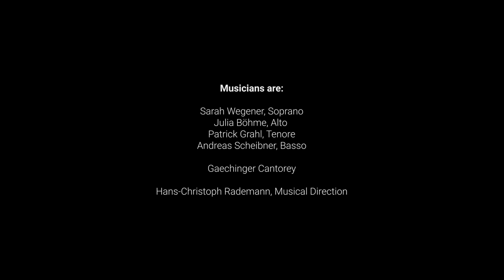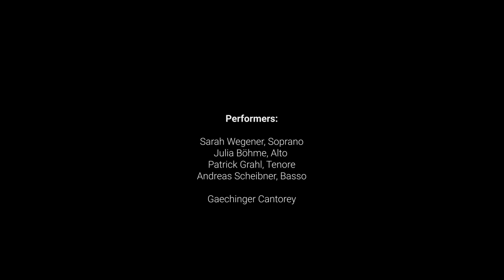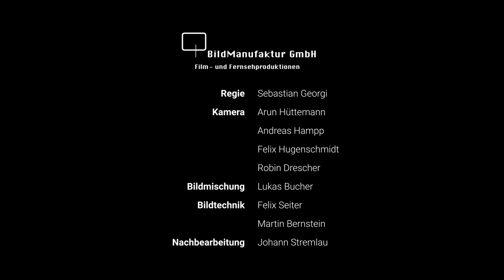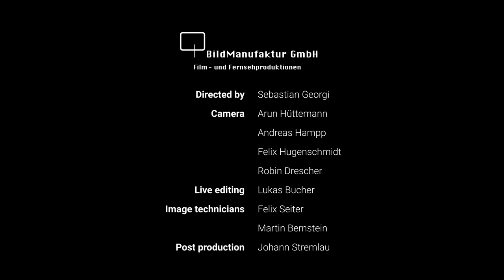Haydn - Sinfonie f-Moll »La Passione« & Stabat Mater | Gaechinger Cantorey | Hans-Christoph Rademann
Über seine Zeit im abgeschiedenen Eisenstadt schrieb Haydn einmal lakonisch: »Ich konnte als Chef eines Orchesters Versuche machen, beobachten, was den Eindruck hervorbringt, und was ihn schwächt, also verbessern, zusetzen, wegschneiden, wagen; ich war von der Welt abgesondert, […] und so musste ich original werden.« Original im Sinne von »originell« sind sowohl sein Stabat Mater als auch die Sinfonie f-Moll. Hans-Christoph Rademann und die Gaechinger Cantorey führen die düstere Trauer und Dramatik der Sinfonie mit dem gefühlvollen, melancholischen Stabat Mater zu einem tief bewegenden Programm zusammen.

Haydn once wrote laconically about his time in isolated Eisenstadt: »As the leader of an orchestra, I could make experiments, observe what creates the impression and what weakens it, thus improve, add to it, cut away, dare; I was secluded from the world [...] and so I had to become original.« Original in the sense of »novel« are both his Stabat Mater and the Symphony in f minor. Hans-Christoph Rademann and the Gaechinger Cantorey bring together the sombre sadness and drama of the symphony with the soulful, melancholy Stabat Mater to create a deeply moving programme.

0:00:26 Introduction by chief dramaturg Henning Bey
0:11:35 Joseph Haydn: Symphony f minor Hob. I:49 »La Passione«
0:36:46 Joseph Haydn: Stabat Mater Hob. XXbis

Joseph Haydn
Sinfonie f-Moll Hob. I:49 »La Passione«
Stabat Mater Hob. XXbis

Sarah Wegener | Sopran
Julia Böhme | Alt
Patrick Grahl | Tenor
Andreas Scheibner | Bass
Gaechinger Cantorey
Hans-Christoph Rademann | Dirigent

Aufzeichnung: Forum am Schlosspark Ludwigsburg, 26. Februar 2021
Die Aufzeichnung erfolgte unter Einhaltung sämtlicher Hygiene- und Abstandsvorgaben.